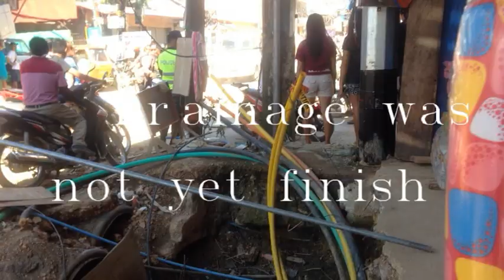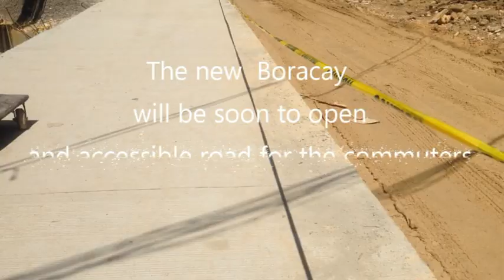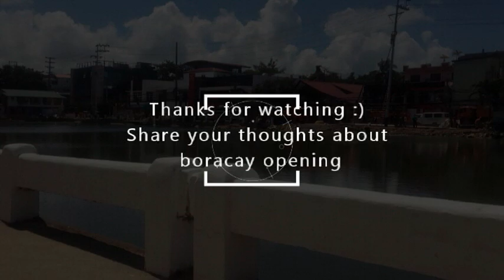BORACAY UPDATE AND DEVELOPMENT | Main Road | 2 days before opening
This  was the Boracay main road  preparation for the opening and for it's rehabilitation.

Boracay is a small island in the Philippines located approximately 315 kilometres (196 mi) south of Manila and 2 kilometres (1.2 mi) off the northwest tip of Panay Island in Western Visayas region of the Philippines. Boracay Island and its beaches have received awards from numerous travel publications and agencies.[Note 1] The island comprises the barangays of Manoc-Manoc, Balabag, and Yapak in the municipality of Malay, in Aklan Province. The island is administered by the Tourism Infrastructure and Enterprise Zone Authority and the provincial government of Aklan. Apart from its white sand beaches, Boracay is also famous for being one of the world's top destinations for relaxation.As of 2013 it was emerging among the top destinations for tranquility and nightlife.

Boracay was awarded as the 2012 best island in the world from the international travel magazine Travel + Leisure. In 2014, the resort island was at the top of the Best Islands in the World list published by the international magazine Condé Nast Traveler.In 2016, Boracay headed the magazine's list of Top 10 destinations to watch.

In April 2018 the Philippine Government decreed a 6-month closure of the island for tourists to undertake major renovation works, especially of the sewerage system, which had become obsolete and insufficient.